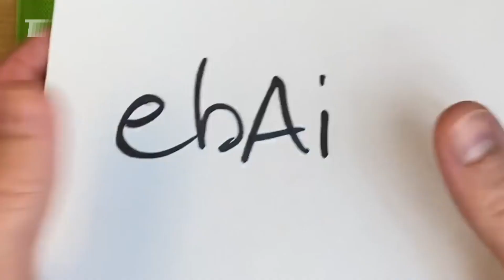DamnPods (YTP Collab Entry)